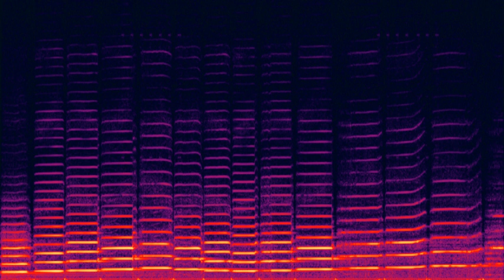Music and mathematics | Wikipedia audio article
00:00:55 1 History
00:02:14 2 Time, rhythm and meter
00:03:07 3 Musical form
00:04:03 4 Frequency and harmony
00:06:52 5 Tuning systems
00:09:24 5.1 Just tunings
00:11:46 5.2 Equal temperament tunings
00:13:53 6 Connections to mathematics
00:14:09 6.1 Set theory
00:17:30 6.2 Abstract algebra
00:17:41 6.3 Real and complex analysis
00:18:35 7 See also
00:20:32 8 References
00:20:57 9 External links

- Socrates

SUMMARY
Music theory has no axiomatic foundation in modern mathematics, yet the basis of musical sound can be described mathematically (in acoustics) and exhibits "a remarkable array of number properties". Elements of music such as its form, rhythm and metre, the pitches of its notes and the tempo of its pulse can be related to the measurement of time and frequency, offering ready analogies in geometry.
The attempt to structure and communicate new ways of composing and hearing music has led to musical applications of set theory, abstract algebra and number theory. Some composers have incorporated the golden ratio and Fibonacci numbers into their work.